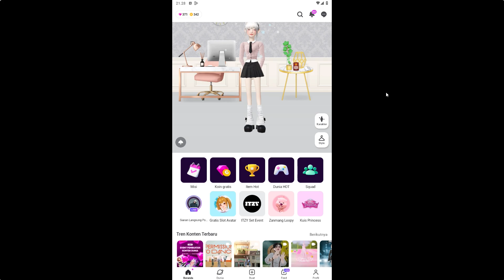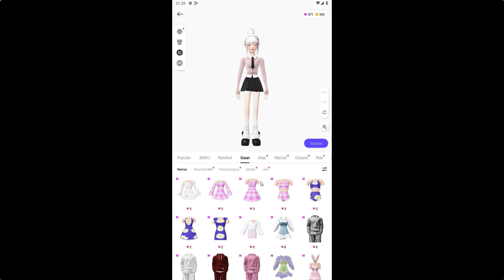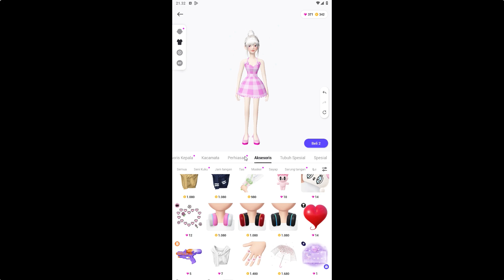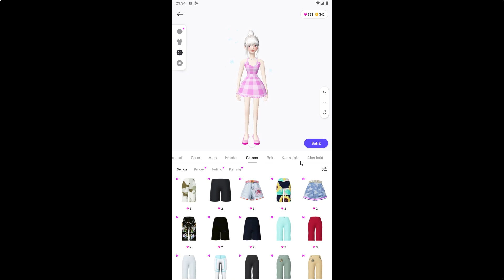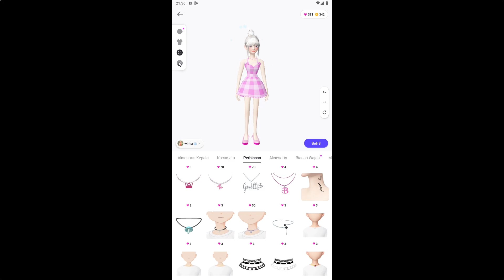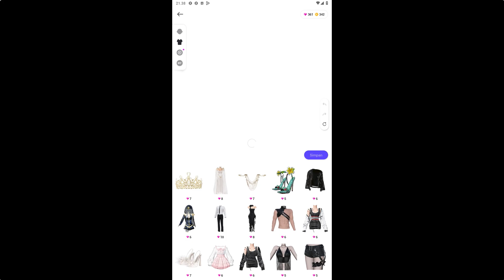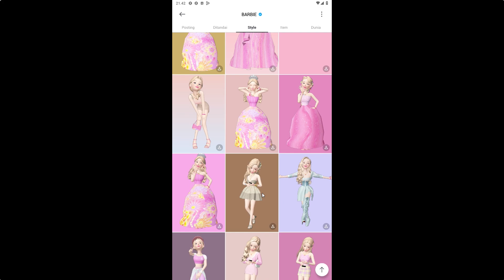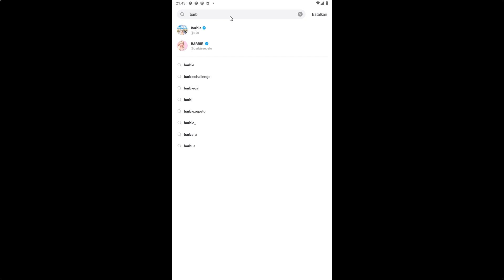AKU JADI BARBIE DI ZEPETO!